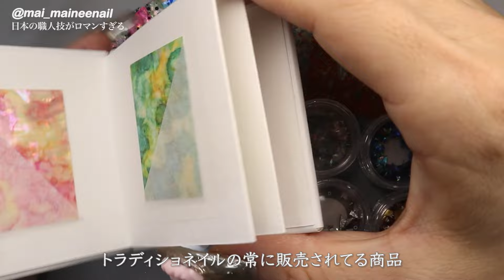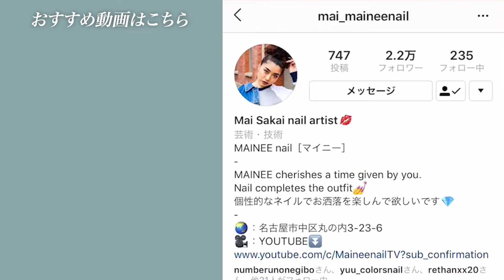極上品が大量です。職人さん手作りの伝統工芸が爪の上でロマンが溢れすぎました。【マイニーネイル】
◆トラディショネイルの商品はこちらから↓
18日からウィンターコレクション販売開始
ここでしか購入できない伝統工芸職人の厳選された商品。
※LINE登録した方のみ商品が購入可能です。

はい🤗
本日の動画は、伝統工芸ネイルですよ🇯🇵
日本が誇る美しい伝統工芸をまさかの
ネイルアイテムにしちゃってます👘
西陣箔、螺鈿彩、七宝、漆。。。
聞き覚えのある名前がづらり💕
お茶碗やお皿、箸❓扇子❓
そんなイメージを持ってる方も多いと思います👍
私は思っておりました🤣
しかし、ネイルに使えるんです✨
日本の伝統工芸を爪にのせて
愛でることができちゃうんです❤️
もうロマンが溢れすぎてしまいましたw

ということで今回なんですが、
伝統工芸ネイルを9年間発信し続けている
ネイリストの山田愛理さん😍
実はお互い名古屋でネイリスト仲間なんです💪
(つい先日NYへ移住してしまいましたが笑)
今回伝統工芸についての素敵なお話を聞き、
愛理さんの熱い思いも知り、
私自身もこの工芸品への思いが強くなり
この度ご紹介することになりました❗️
もちろんお仕事ではありますが、
日本の職人さんが一つづつ手作りしてる
想いのこもった作品で、
本当にどれもクオリティが高く、
これは皆さんに使って欲しいっっっ❣️
と思っております🤗
また現在、伝統工芸職人の問題なども
たくさんあるとのこと。。。
後継者や労働、賃金など。。。
この問題を解決し、さらに
日本の伝統工芸を世界へ発信すべく
パワフル愛理さんはNYへ旅立ちました✈️
私もこの活動に協力したいと思い、
そして、
皆さんにもこのネイル素材を
ぜひ直に見てもらいたい😆
本当に美しいんです🌅
また買って頂けますと、この活動の支援になります🙌
ラインに登録すると素材を見ることができますので
まずはそこでじっくり見てもらえれば嬉しいです❤️
いつもより少し長めの動画になりましたが、
気になった方は是非使ってみてください👋
今回の動画がみなさまのネイルライフの
少しの参考になれば嬉しいです☺️

新商品情報やおすすめネイル用品なども
コメントで教えてくださいませ🙇‍♀️🙇‍♀️🙇‍♀️
（私はみなさんに頼りまくっております☺️）

◇GEL
Seriagel - Silky pink Magnet
               - Ocean blue Magnet
               - Milk brown Magnet
Pregel - Cangel nonheat nonwipe top

◇PARTS
Traditional - Nishijinhaku (西陣箔)
                   - Radensai (螺鈿彩)
                   - Shippo (七宝)
                   - Urushi (漆)

◇BRUSH

◇OTHER

◆マイニーおすすめネイルオイルはこちら。

マシンビット：NPアプレ ポイントカーバイト
ネイルチップ：Beauty nailer / Arc nail
ネイルパレット：Preanfa Lantern tile
LED UVライト：Gelgraph Σ / Kokoist LE BRANC
キッチンペーパー：Kirkland (Costco)
チップスタンド：Seria / Cando
ネイルオイル：Ceevs nail oil

【NEW】
楽天ルームでコツコツおすすめ品まとめております☺️

BWJ2018
Nailvenus magazine
NailMAX magazine
NailUP magazine
Swarovski 展示ネイル製作
Vanity project - Newyork ,Miami
伝統工芸ネイル EXHIBITION -ICHI- 展示ネイル
PARAGEL FES 2024 審査員

◇取扱ジェルメーカー
TOY’s×INITY
Miss mirage
Baby mirage
Kokoist
El moon by mananails
Is gel
5OFF (Remover)
OPI (polish)
Ceevs(nail oil)
Riccagel
Gelgraph

◇現職業……
Nailsalon MAINEE 主宰
Youtube 【MaineenailTV】
ネイルグッズプロデュース
1児のママ